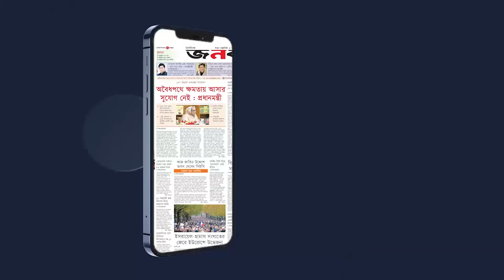আল্লাহর অলিদের দলে ভোট দিলে শান্তি আসবে: তরিকত ফেডারেশনের ডঃ মজনবি হায়দার | Janobani